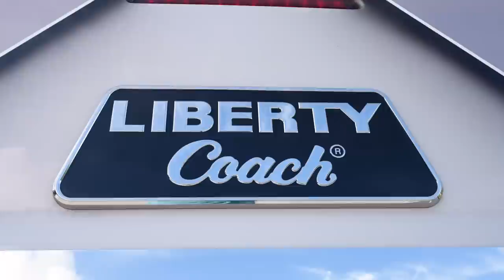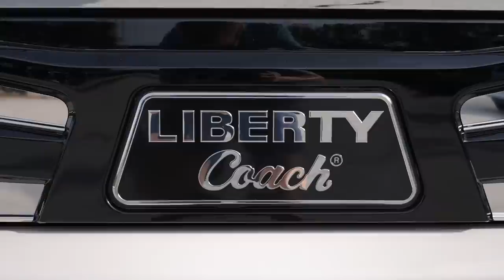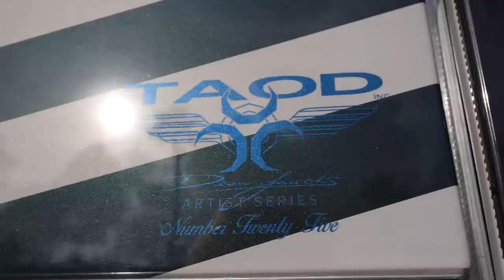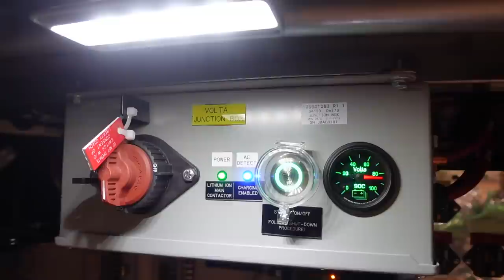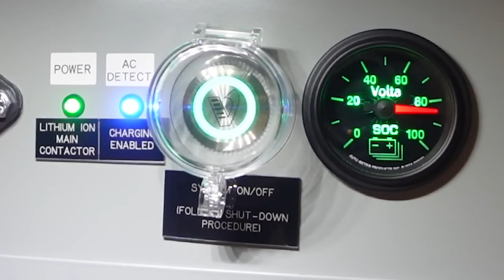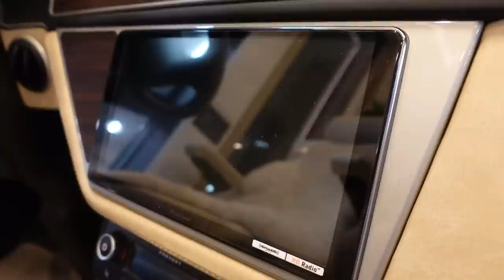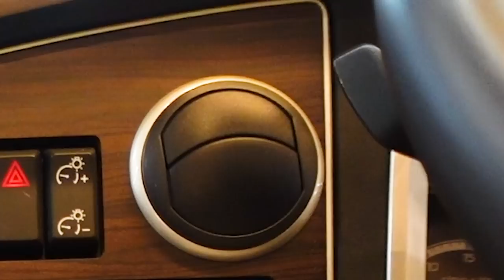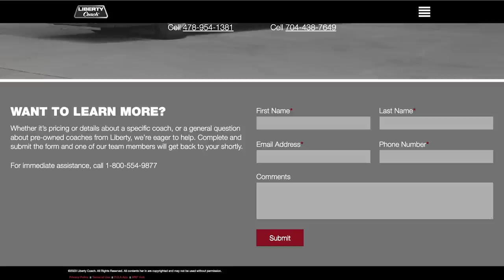Tour of The First Quad Slide 2024 Liberty Coach #902 (NEW Prevost 9660 Shell!)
RVingwithAndrewSteele.com